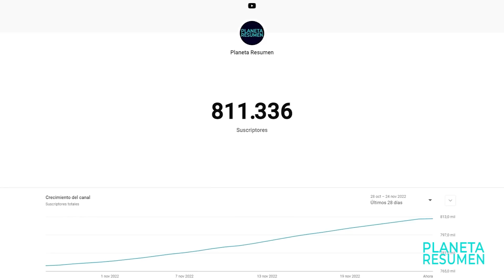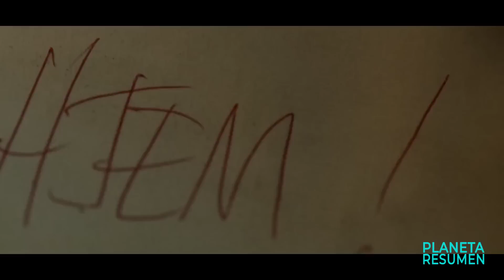1000 AÑOS DESPUÉS LOS TROLLS VUELVEN PARA COMERSE A LOS HUMANOS | Resumen en 10 Minutos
Troll Resumen en 10 Minutos
Attack on titan: the movie (2015)
Ataque a los titanes Resumen en 10 minutos
Ataque a los titanes en 10 Minutos
Resumen de Ataque a los titanes
Titanes atacan humanos
Peliculas de titanes
Titanes resumen
Resumenes de peliculas.
Resumen.
En lo profundo de la montaña Dovre, algo gigantesco despierta después de mil años en cautiverio. La criatura destruye todo a su paso y rápidamente se acerca a Oslo.
En las profundidades de la montaña de Dovre, Noruega, algo gigantesco despierta tras haber permanecido atrapado durante mil años.